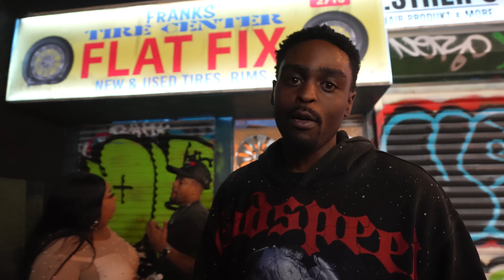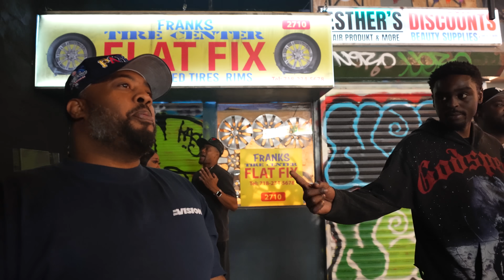I GOT ATTACKED AT THE CONTENT CONVENTION - 20 V 1 - JIM JONES, FREEKEY ZEKEY, ISH DISAPPEARED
I went to the content convention @LaBodegaNetwork , and there were so many people I hadn't seen in years. Anyway, I finally ran into Freeky Zekey, who doesn't want to pay me back for skipping out on the check. Jim Jones mentioned that his block was going to jump me, @Mrcommodore  still has issues with me. Also, @RealMoneyExperience-yl7ip  accidentally gave me $80 and said it was a deposit for a skit. Then, he got @NDO_CHAMP to press me, and everyone got involved. It was a crazy day! @Dupreegod Trying to sell me a Flame thrower

Follow Socials

Intagram.com/Queenzflip
Twitter.com/Queenzflip

00:00 - Intro
00:51 - Ran Into Ish
06:30 - Trav in the Cut
11:10 - Mr Commodore Press Me
13:10 - Freeky Zekey Enters
14:50 - Dk Comments On VybezKartel
17:14 - Itsbizkit
18:41 - Jim Jones warns me
25:51 - Shiggy is here
28:11 - SexxyStace
28:39 - Kenn Star has to answer these Revolt ?s
30:59 - NDO Champ
34:00 - Me Vs Freeky Zekey
36:46 - Rayyy Rayyy meets my carrier Penny Lee
41:16 - Graph pulls up
45:03 - Dupree tries to sell me a flame thrower
48:38 - Me Vs Shadow The Dog